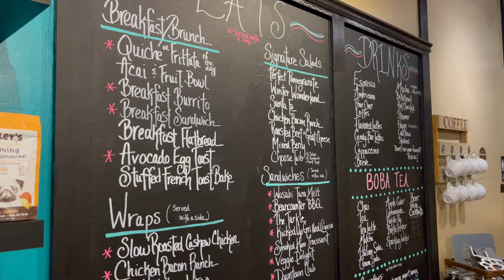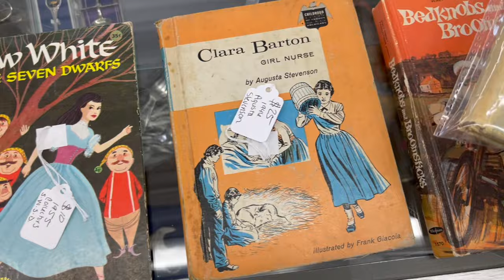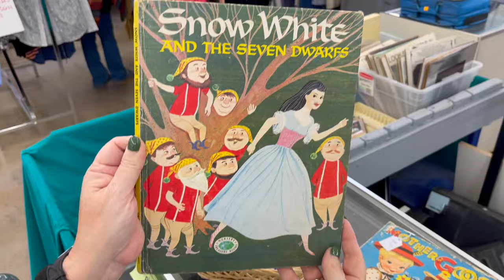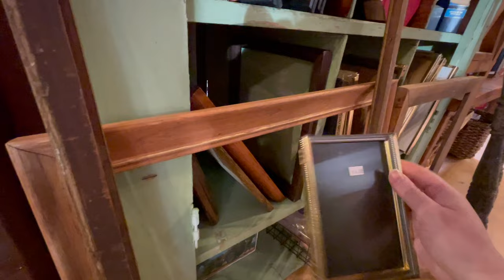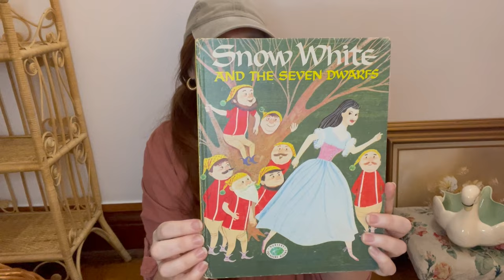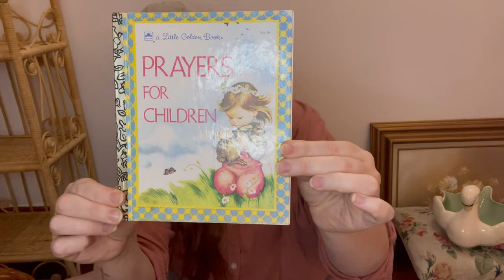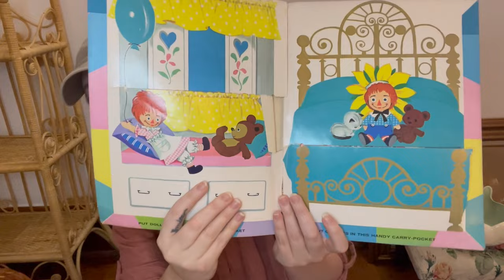A THRIFT DAY VLOG + HAUL | planning for the little's new bedrooms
Take a mental health day with me and go thrifting with my mama + I!
We are planning for the littles to have their own bedrooms soon so this will be fun!